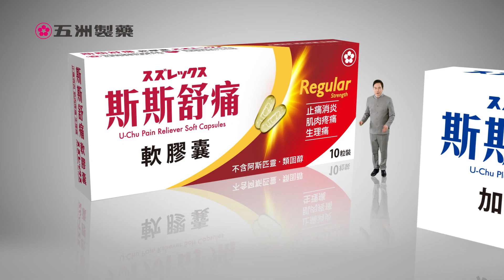斯斯止痛系列｜五洲製藥｜斯斯止痛也有兩種篇 20S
斯斯止痛系列也有兩種
先進國家最常用的兩種止痛配方
採用美國、德國原料大廠製成
安全!、快速!、有效!
您全新的選擇